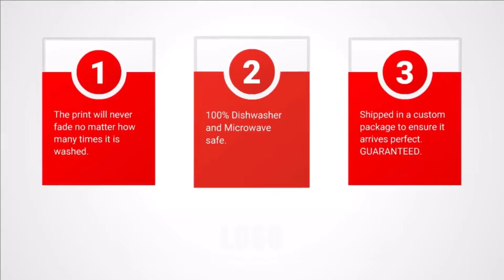Worlds Okayest Uncle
Uncle Gift Ideas Here -

✅ Perfect Gifts For Uncle. 100% Dishwasher and Microwave safe.
✅ Printed on only the highest quality mugs. The print will never fade no matter how many times it is washed.
✅ Packaged, and shipped from the USA.